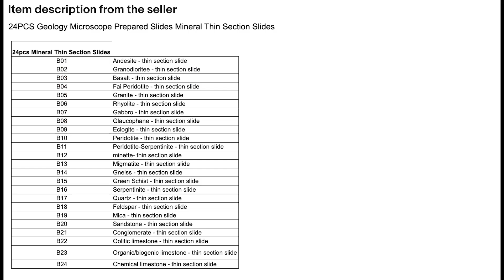Amscope PZ200B Polarizing Petrographic Microscope Thin Section Interference figures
Unboxing and testing an  Amscope PZ200B Polarizing Microscope with thin section slides from Ebay. Amscope MD100 eyepiece camera is used to capture images.